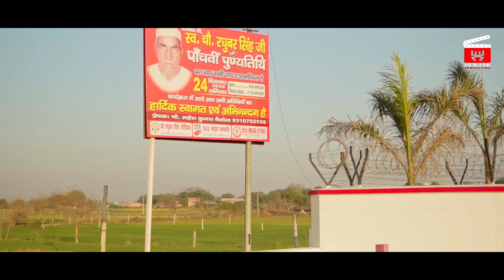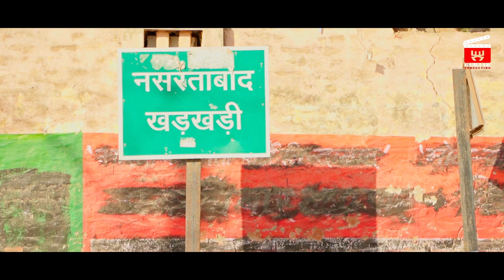VILAGE KHARKHARI GHAZIABAD @GurjarProduction CINEMATIC VIDEO INTRO 2023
VILAGE KHARKHARI GHAZIABAD UTTAR PRADESH

PROJECTED BY-GURJAR PRODUCTION
SHOOT BY- MOHIT MANDAAR BALI

SPECIAL THANKS- SUMIT BAISOYA, MOHIT BAISOYA, VIKAS BAISOYA, VIHAAN BAISOYA, YUVI BAISOYA AND TEAM
Village life
Uttar pradesh
cinematic Intro